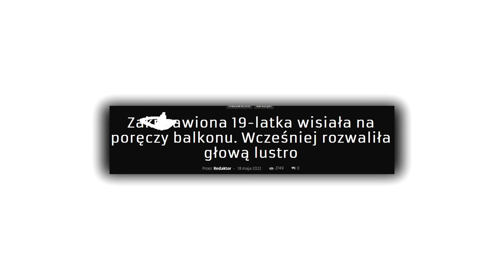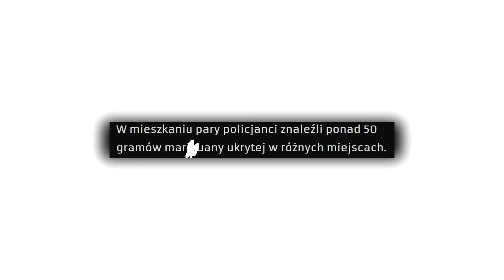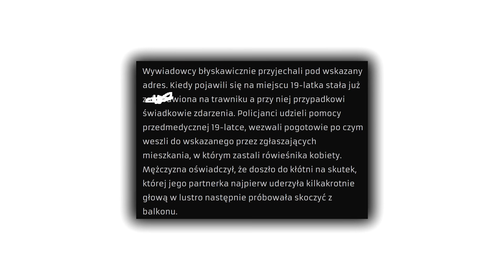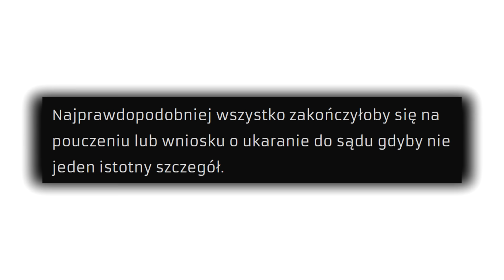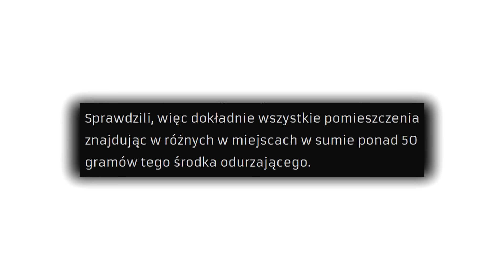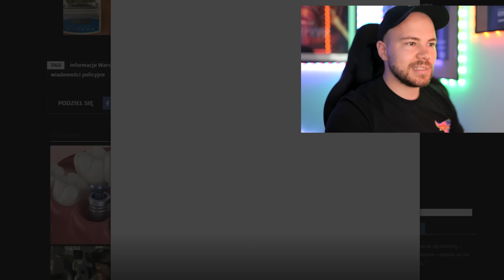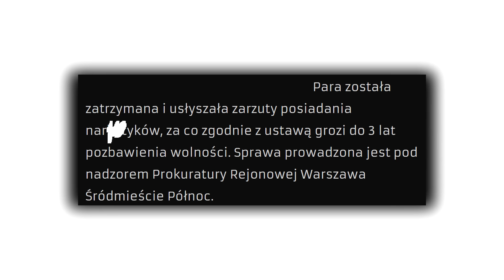WIELKA PRZEMIANA QUEEN OF THE BLACK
Queen of the black... kojarzycie? No no to zmieniła się bardzo mocno, wyszła na prostą poznała nowych ludzi, zaczęła ćwiczyć i... wróciła do swojej normy.

► SPRZĘT
MYCHA